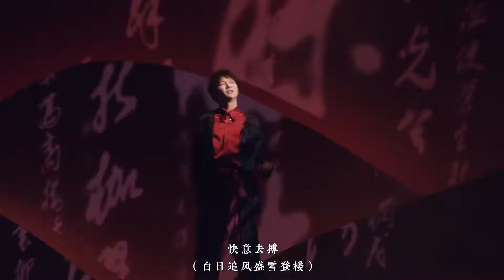周深 我，江湖！MV 游戏一梦江湖三周年纪念曲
中国风歌曲 《一梦江湖》三周年纪念曲， 最珍贵的周深现在已经够好，经过不断努力，每一天的周深都比之前更好，不断用歌声给我们带来惊喜，让人能够看到向上的的力量！